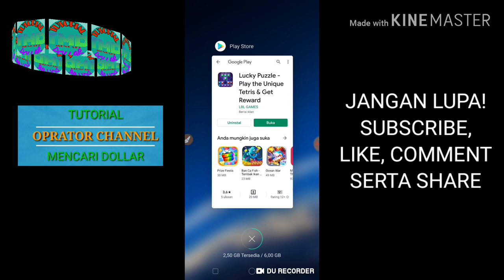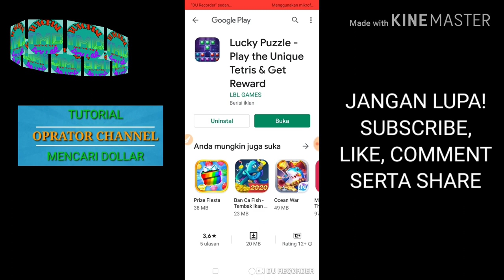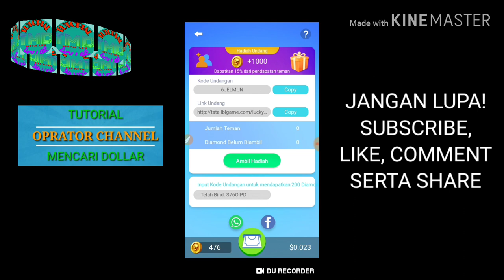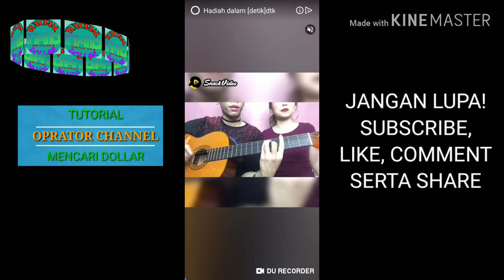Baru Rilis. Lucky Puzzle Bayaran $5-$200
Aplikasi Lucky Puzzle adalah aplikasi penghasil dollar yang baru dirilis tangga 21 Mei 2020. Aplikasi ini masih satu developer dengan. Aplikasi Tata dan Lucky PopStar.

Terima Kasih !!!

Kode Invite : 6JELMUN